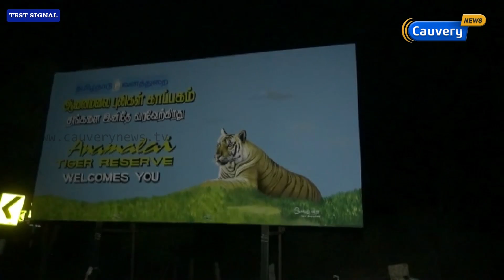அபாயகரமான பகுதியில் இரவில் பணிபுரியும் காவலர்கள் | NaduNisi Neram